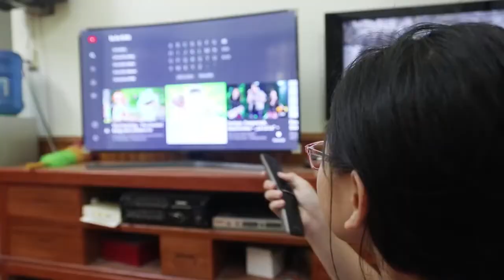Johny Johny Yes Papa Song Nursery Rhymes for Children, Toddlers and Babies ❤ LaLa Kids TV